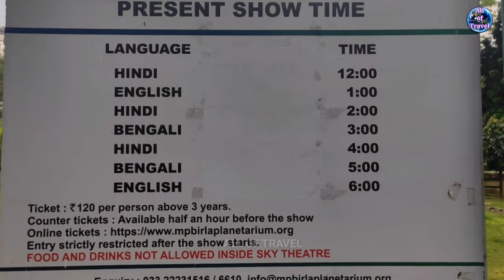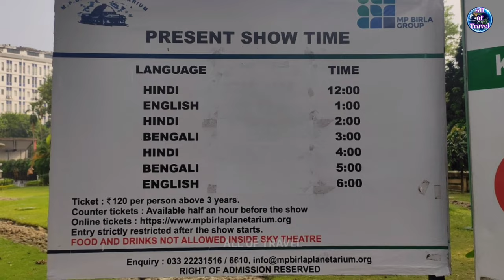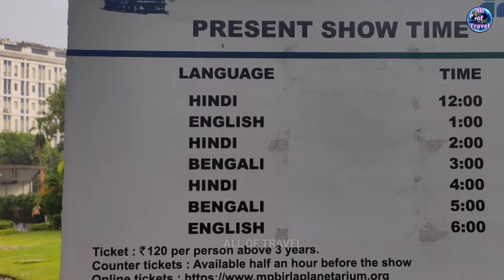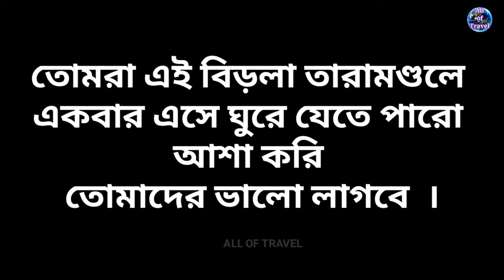Birla Planetarium | Birla Taramandal kolkata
kolkata Tour | Birla planetarium kolkata . . . Welcome to all of travel . . .
 তোমরা যদি এই জায়গাটিতে আসতে চাও - তাহলে তোমাদের শিয়ালদা অথবা হাওড়া থেকে বাসে করে এসে নামতে হবে ময়দান | অথবা তোমরা যদি মেট্রোতে আসতে চাও তাহলে তোমাদের ময়দান মেট্রো স্টেশনে নামতে হবে | সেখান থেকে যে কাউকে জিজ্ঞাসা করলে তারা দেখিয়ে দেবে এই - বিড়লা তারামণ্ডলটি |

Opening time - দুপুর 12 টা থেকে সন্ধ্যা 6 টা পর্যন্ত
Show Language -  বাংলা , হিন্দি  ও English
Ticket Price - 120 টাকা   ( জন প্রতি )
 Student Group আসলে একটু কনসিডার হতে পারে

 ভিডিও অথবা বিড়লা তারামণ্ডল সম্পর্কে যদি কোন প্রশ্ন থাকে আমাকে অবশ্যই কমেন্ট করতে পারো আমি অবশ্যই কমেন্টের Reply দেব | (Have any question for this video then Comment me)